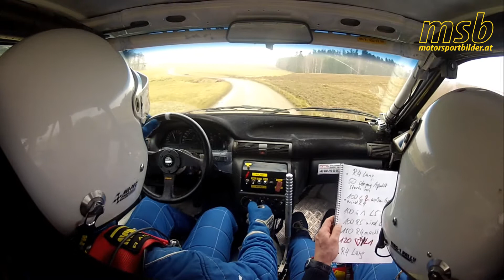Thayaland Rallye 2013 - Onboard BLEI/BLEI SP2/4 Brunn by motorportbilder.at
Blei Jürgen / Blei Franz Opel  Astra GSI 16V